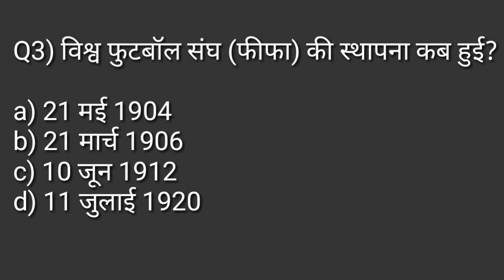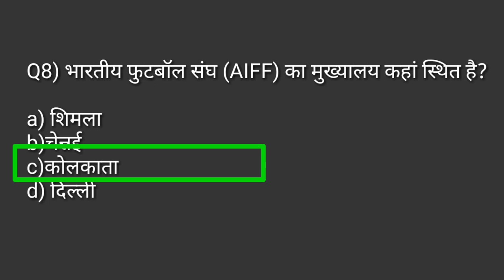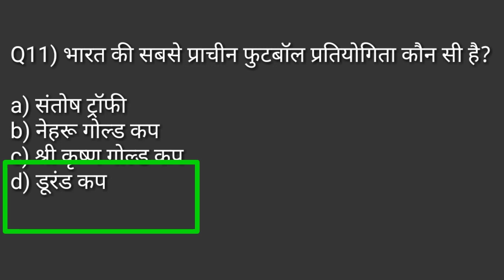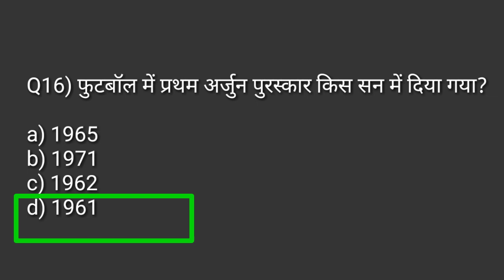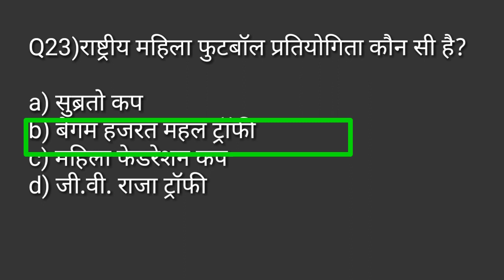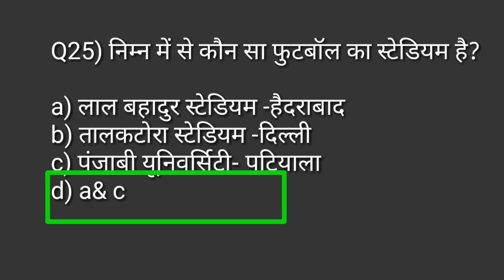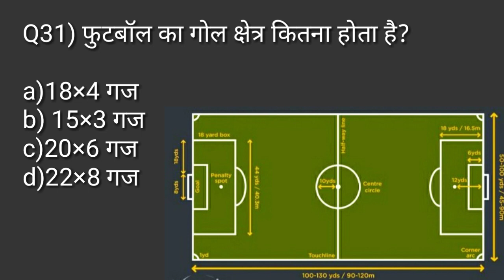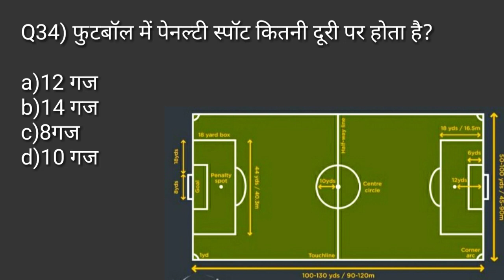Football Rules in hindi/Football ground measurement/physical education TGTPGTLTKVSNVSPTIUGCNET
Hi